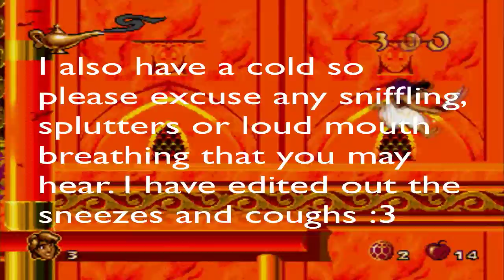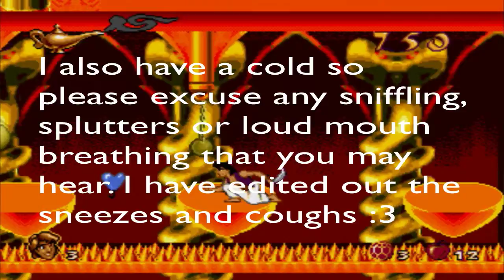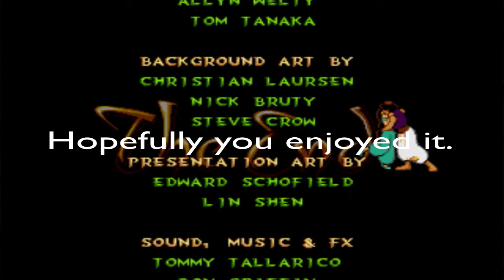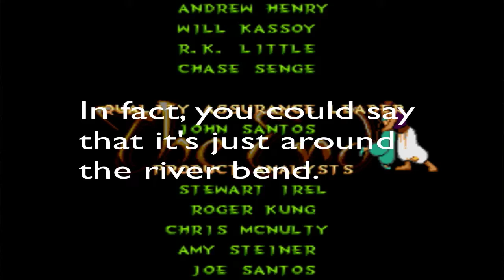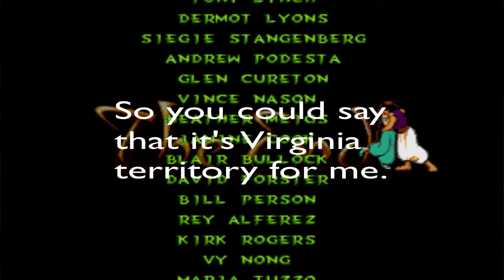Let's Play Aladdin, Part 8: Gotta Fly